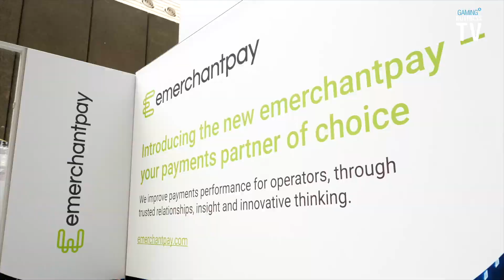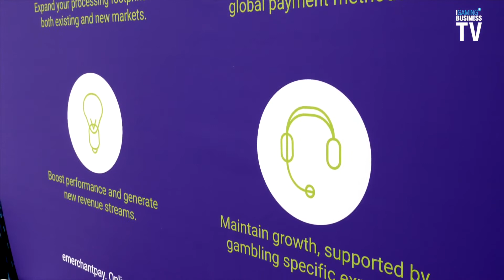iGB Live! 2018 eMerchantPay interview